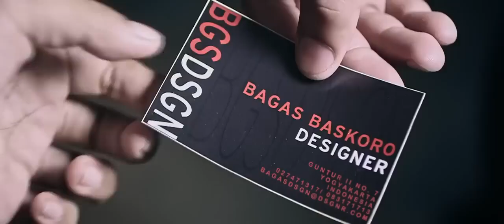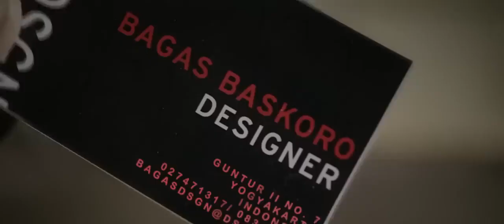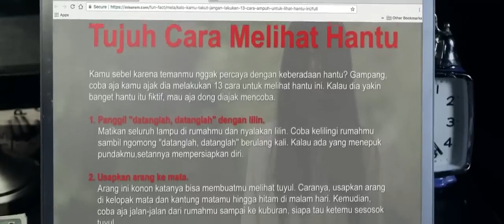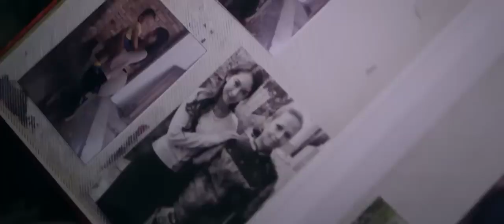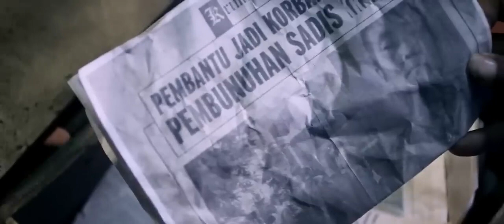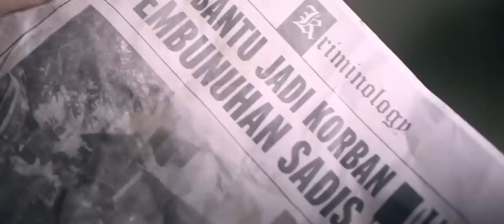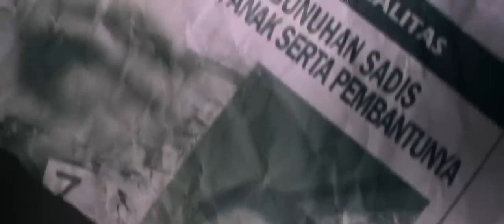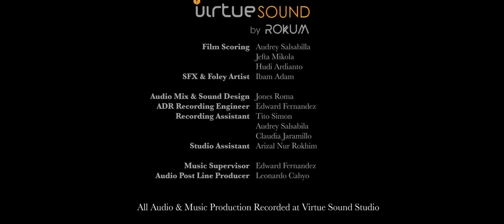WENGI ANAK MAYIT FULL MOVIES INDONESIA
Film terseram di tahun 2023 wengi anak mayit adal film ter populer di indonesia. Siapkan diri anda jangan pernah nonton sendirian